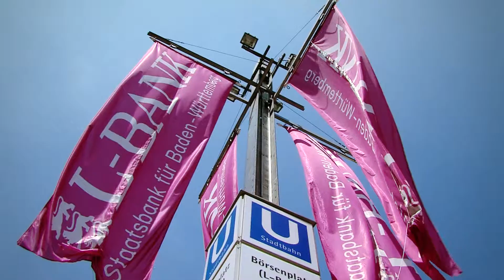Elevator Pitch BW Finale 2016/2017 | Interview mit memetis - 1.Platz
Nach dem Landesfinale der vierten Wettbewerbsrunde des landesweiten Gründerwettbewerbs Elevator Pitch BW am 1. Juni 2017 hatte Andreas Franik die Gelegenheit, sich mit den Siegern von memetis zu unterhalten.